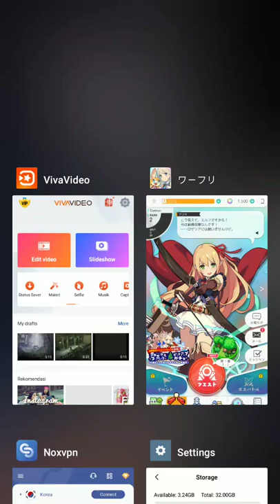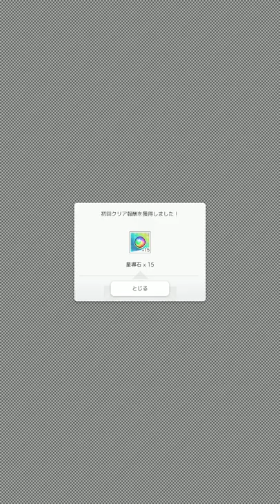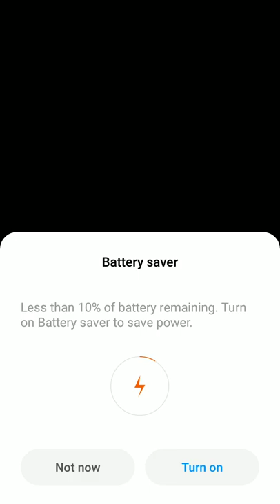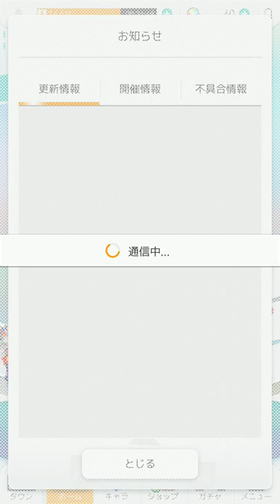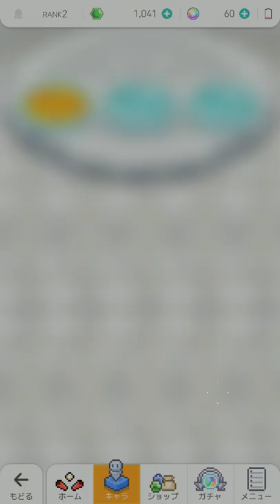World Flipper (short gameplay, no commentary)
Not in my whole life, I've ever thought gonna see a Pinball RPG games... A frickin PIN BALL RPG GAEMS!
*Mobile games: World Flipper
*Publisher: Cygames
*Language: JPN (need VPN in some countries)
*Price: Free (have some in-game purchase)